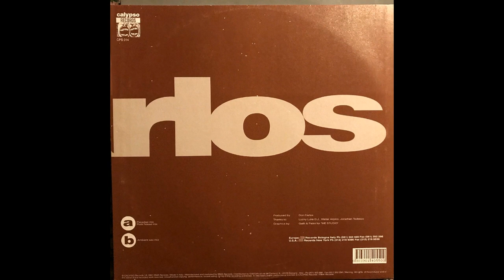DON CARLOS - ALONE- PARADISE MIX (1991)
DON CARLOS - ALONE (PARADISE MIX)
DON CARLOS - ALONE
CALYPSO RECORDS CAT # CPS 014 (A)
FORMAT: VINYL
COUNTRY OF RELEASE: ITALY